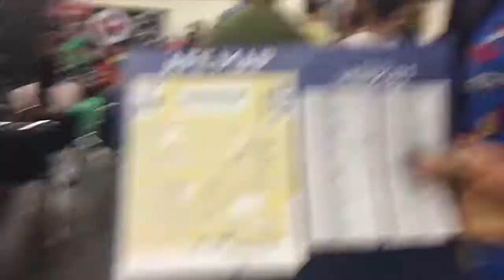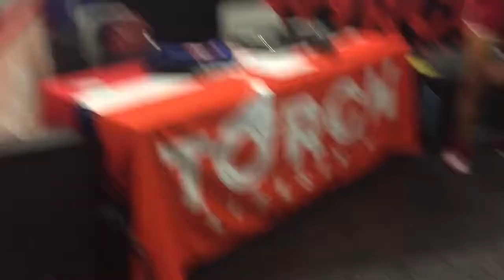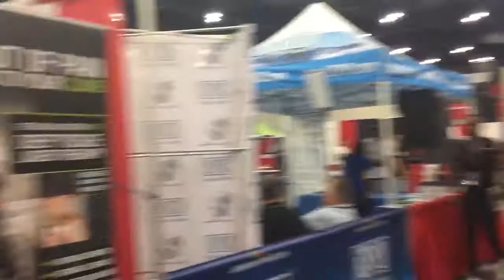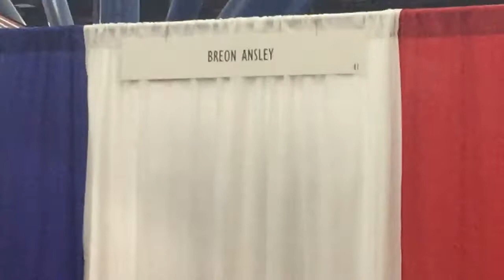MEETING JAY CUTLER | AMERICAN FITNESS EXPO 2018 | HOUSTON TX